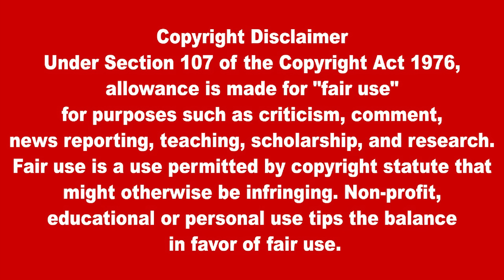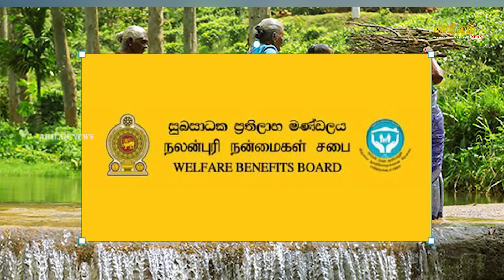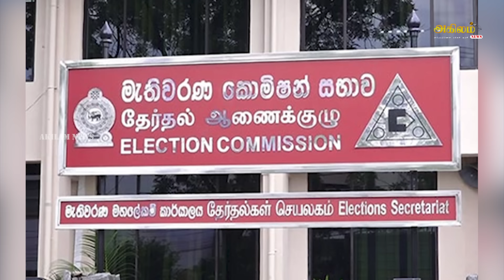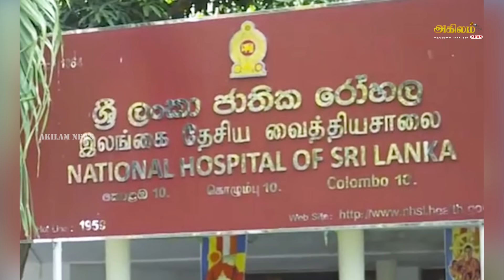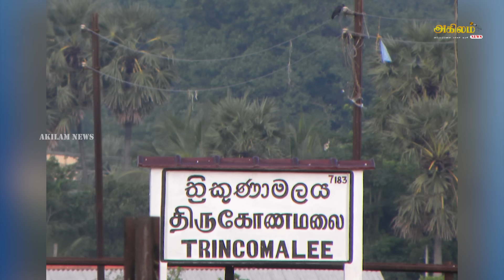இலங்கையின் முக்கிய செய்திகள் | 07.11.2024 | Today Sri Lanka Tamil News